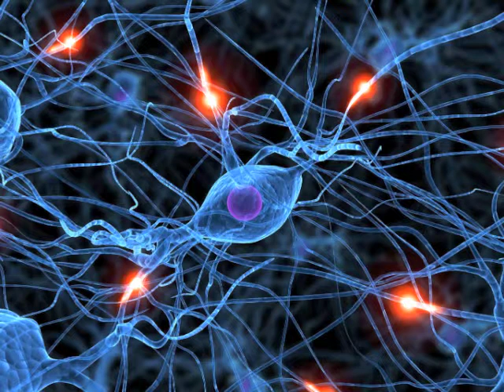LA VOZ DE ORIENTE: "La Mente Racional Defectuosa - 2ª parte"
Producción: Mi Voz Es Tu Voz